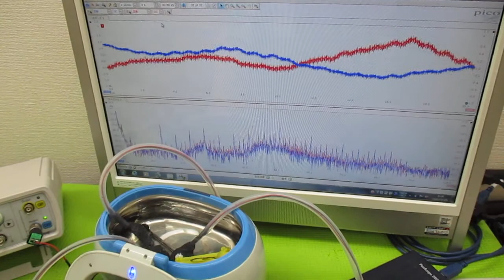超音波発振による相互作用を考慮した「超音波制御技術」